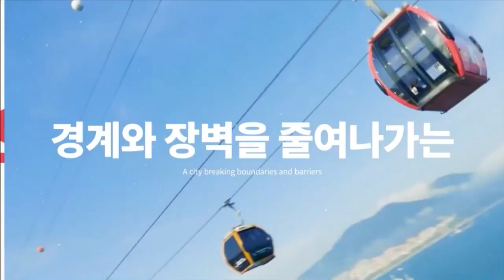복지TV뉴스24 _ [대담] 세계장애인대회, 오준 조직위원장에게 듣는다 / 2023.08.10